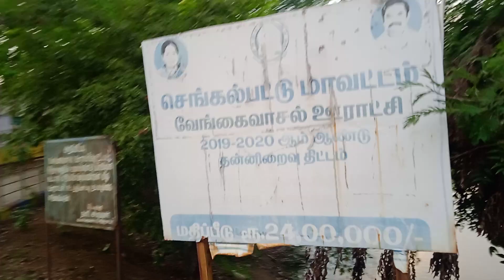அழகு பூங்கா வேங்கைவாசல்/ கொள்ள கொள்ளும் எழில் வண்ண பூங்கா